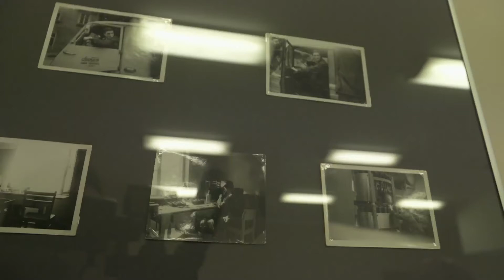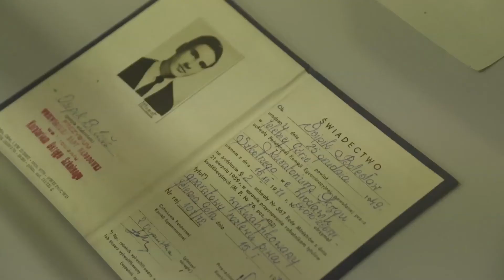Wystawa braci Osipików